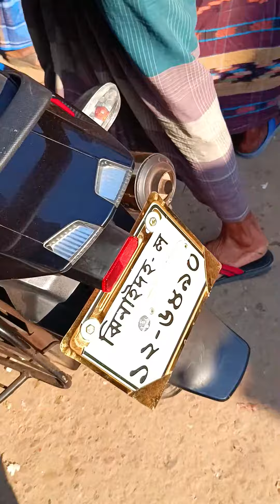Wonderful Piece of Meat🍖Cutting🥩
Meat Cutting Skills/ Beef Cutting Skills / Bangladeshi Meat Market. 🐂🍖🍗🔪🥩🔥🐮